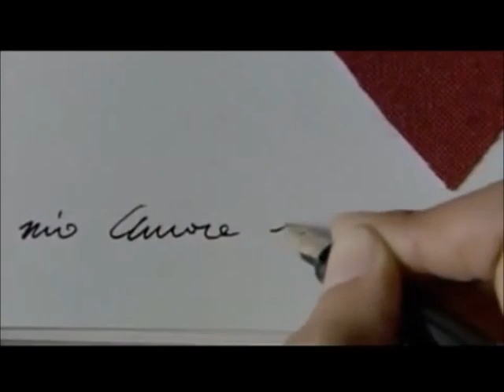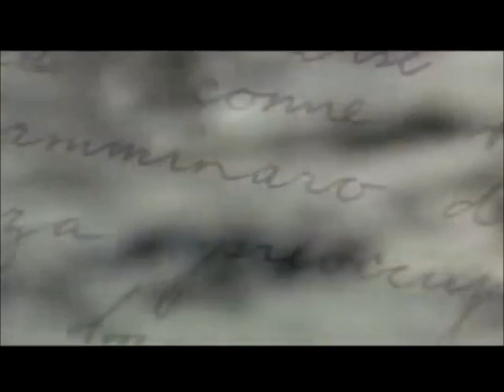فيروز لا إنت حبيبي ولا ربينا سوا